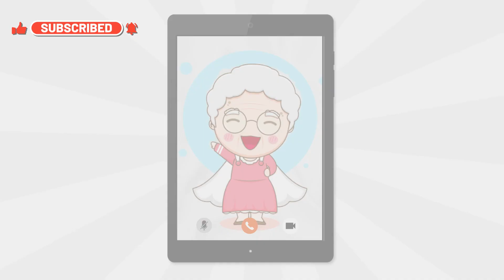Ep. 13 | The Cat's Leg | Once Upon A Time Tales | Tajeet Kaur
Welcome to Once Upon A Time Tales YT channel!

At Once Upon A Time Tales, we are passionate about the art of storytelling and the profound impact it can have on our lives. Our community is made up of enthusiastic writers, avid readers, and imaginative dreamers who come together to celebrate the magic and wonder of literature.

Within our channel, you will discover a treasure trove of captivating tales spanning various genres and catering to readers of all ages. From beloved classic fairy tales that have stood the test of time to modern narratives that push the boundaries of imagination, our aim is to curate a collection that ignites your sense of wonder and leaves you yearning for more.

We believe in connecting generations through stories and hence we named our site Once Upon A Time Tales as that is how we remember our childhood. Our goal is to publish a story every week which every family can enjoy together and forge a strong bond.

“We are here to assist you in making storytelling a fantastic journey. This channel covers a wide range of stories. To add a personal touch and make the storytelling blog more engaging, we begin with a story. Let’s imagine a scenario where a child (Chikoo) excitedly calls his grandmother to share his thoughts. The grandmother, always ready to listen, patiently listens to the child’s thoughts and responds with valuable lessons wrapped in fun-filled stories.

Once Upon A Time Tales channel is more than just a platform for storytelling; it is a vibrant community. We encourage active participation and engagement from our readers, as we believe that every voice has the power to add depth and perspective to the stories we share.

Thank you for joining us on this whimsical adventure. Let the stories unfold, and allow your imagination to soar as we embark on a timeless voyage together.

Yours in storytelling,

Once Upon A Time Tales Team

Our stories will be published every Sunday morning at 11 am. Mark your calendars and be ready to join us on this journey ……